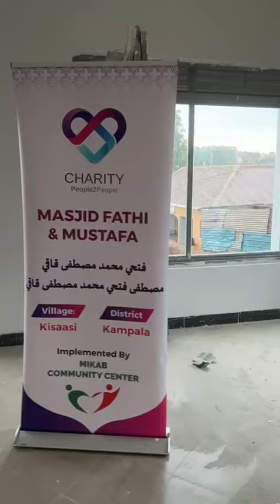Masjid Fathi and Mostafa construction progress | Donate Mosque Africa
First prayer at Masjid Fathi and Mustafa in Uganda! Alhamdulillah! 👏👏👏👏 We did it!

Would u like to build a Masjid in Africa?

VISION
A world where everyone has enough to eat.

MISSION
Charity People 2 People is a nonprofit organization that works with communities to end hunger and poverty. Our tactic: provide clean drinking water, increase income, improve orphan children lives, establish schools and masjids.

GOAL
Eliminate poverty by educating children and providing job opportunities. Earn Jannah by leaving sadaqah jariyah behind.